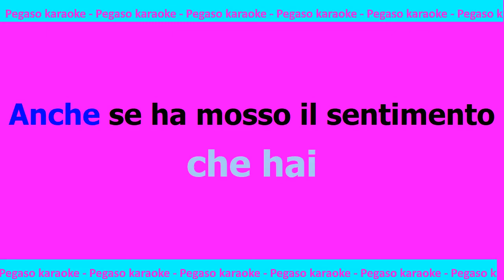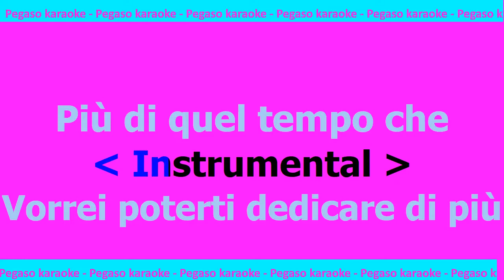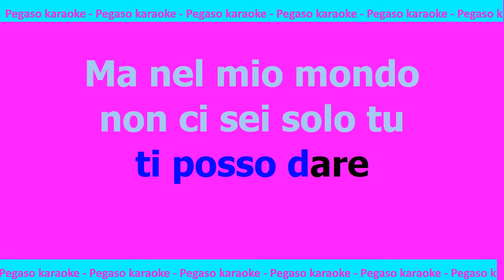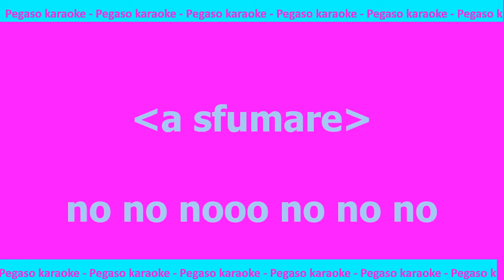karaoke Un'emozione per sempre Eros Ramazzotti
karaoke Un'emozione per sempre Eros Ramazzotti, base + testo Un'emozione per sempre Eros Ramazzotti, sincro per karaoke Un'emozione per sempre Eros Ramazzotti, Un'emozione per sempre karaoke Eros Ramazzotti, seguici anche su